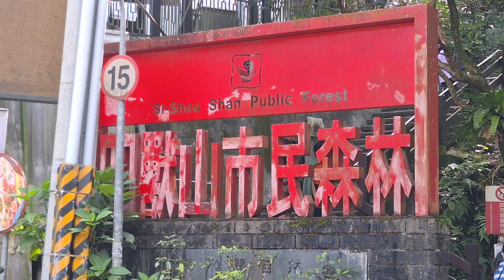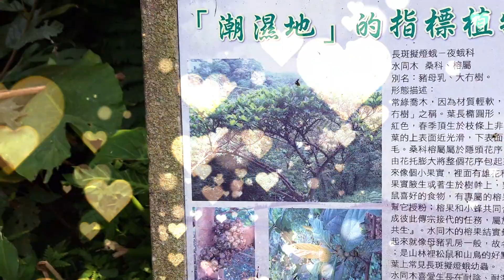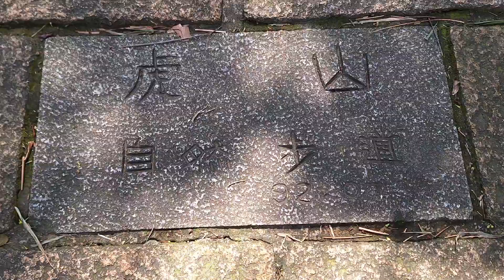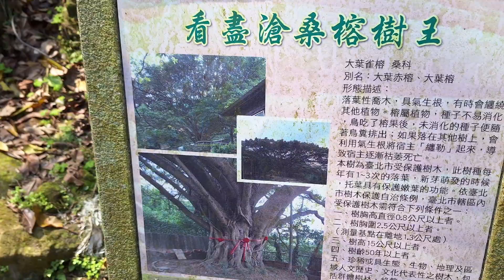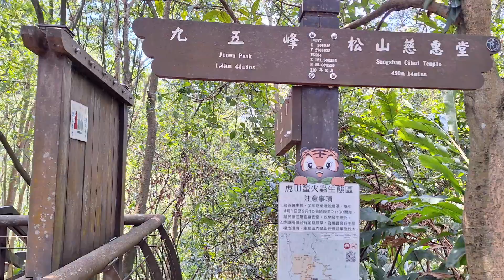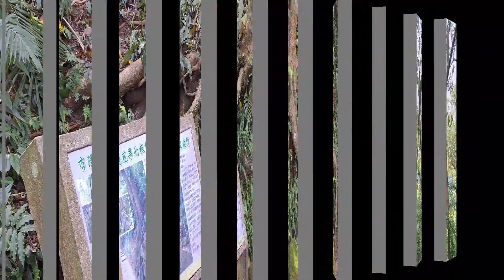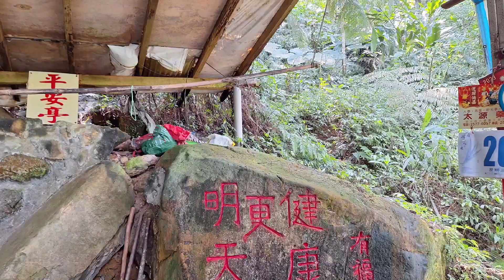虎山步道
虎山步道是離台北市區不遠的步道，坡度平緩易行，是爬山運動及休閒最適合的地方，在步道兩旁看到有設置運動器材及場地，就可見一斑。
    我們係坐捷運板南線到後山埤站下車，由2號出口走到松山福德街慈惠堂排樓，再走到慈惠堂登山口，約15分鐘。
    步道歧路多，要摸清門路須有嚮導或多走幾趟。我們把虎山溪步道.虎山生態步道.虎山自然步道.虎山山腰步道及復興園步道串在一起走，再從復興園步道盡頭回頭走回虎山溪步道及慈惠堂登山口。